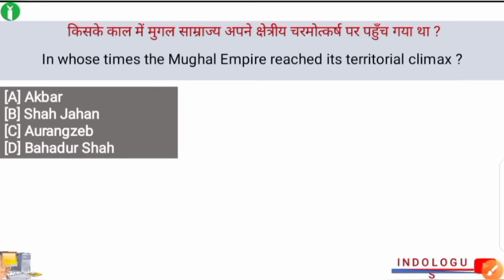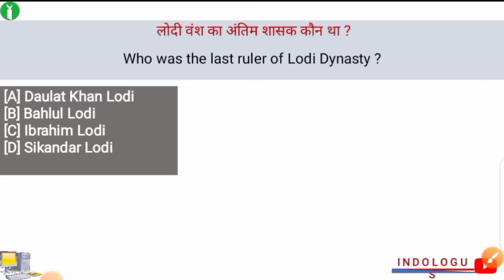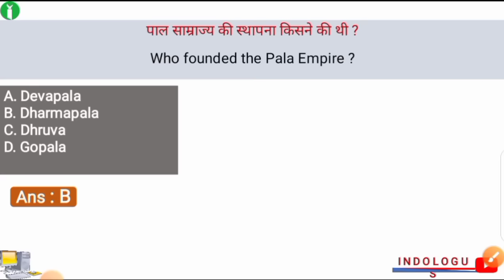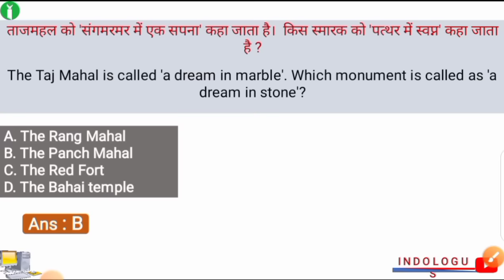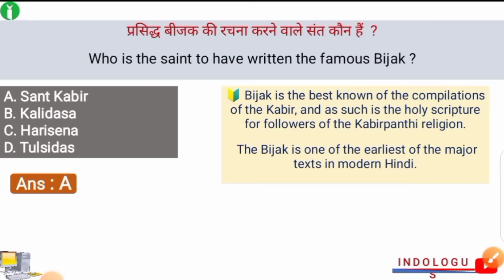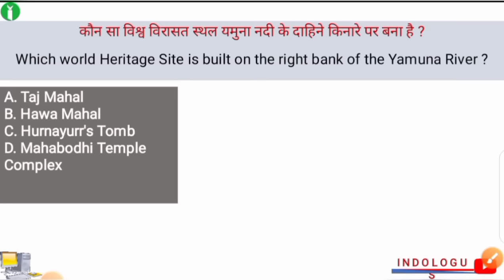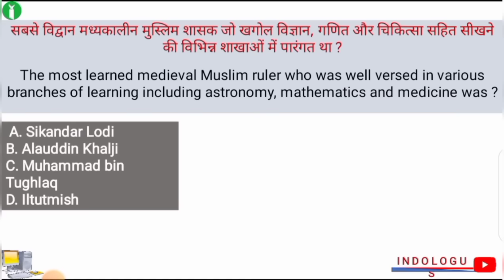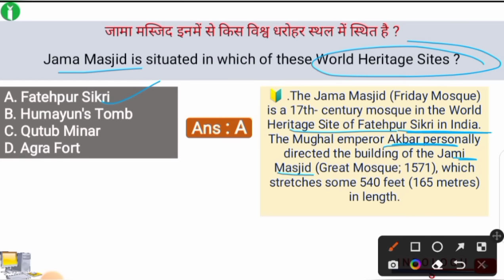Complete Mediaeval History Of India | Revision Through MCQs | Mediaeval History Quiz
Mediaeval History | Complete Mediaeval History Revision Through MCQs | Mediaeval History Quiz

complete medieval history of india

complete medieval history of india upsc

complete medieval history of india in hindi

complete medieval history of india by shubham gupta

complete medieval history of india for ssc cgl

complete medieval history of india by madhukar kotawe

complete medieval history of india study iq

complete medieval history of india through animation

complete medieval history of india in hindi by khan sir

complete medieval history of india by varun awasthi